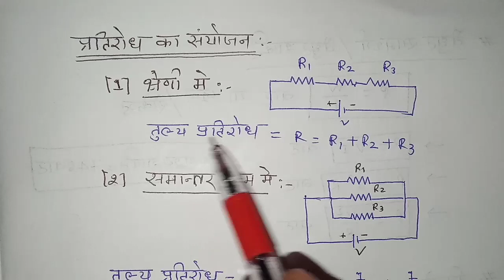class 10th विज्ञान सभी महत्वपूर्ण फार्मूला बोर्ड परीक्षा 2023 / science importan all farmula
class 10th विज्ञान सभी महत्वपूर्ण फार्मूला  बोर्ड परीक्षा  2023 / class 10 science importan all farmula

nirdeshank jyamiti
nirdeshank-geometry

Hi
            Welcome to